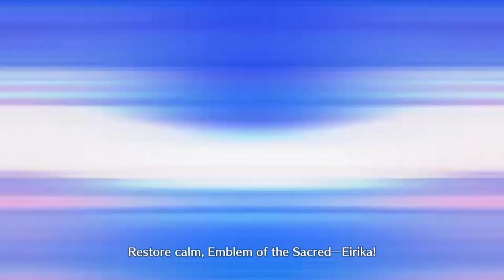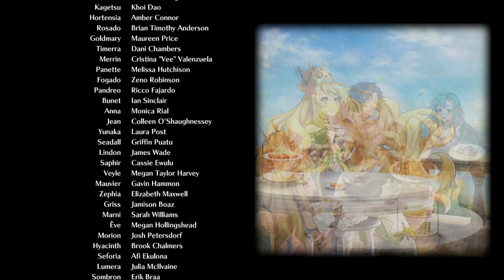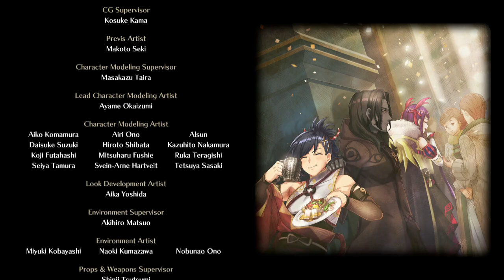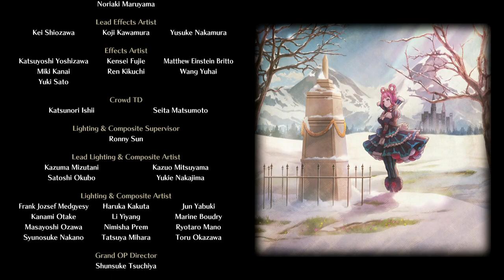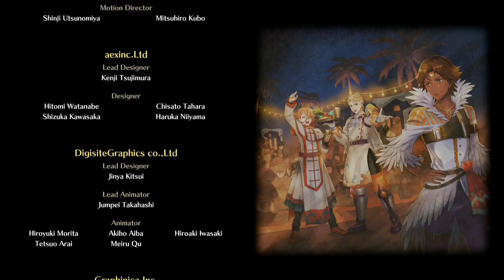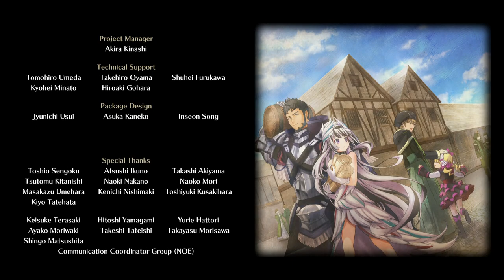Fire Emblem Engage Final Chapter (Hard) Classic)